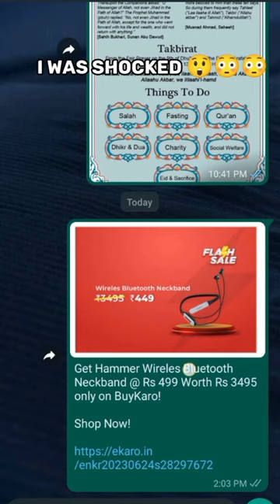🔥 Get Hammer Wireles Bluetooth Neckband @Rs 499 Worth Rs 3495 headphones under 500😍